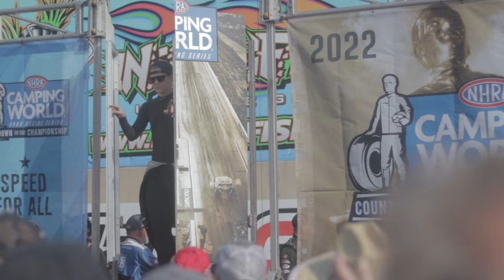Cameron Ferre INSANE Top Fuel Drag Racer 300MPH!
The racing life is crazy, but we wouldn’t have it any other way! Thanks for a great year, see ya in 2023 as we try to do it all again, just bigger!